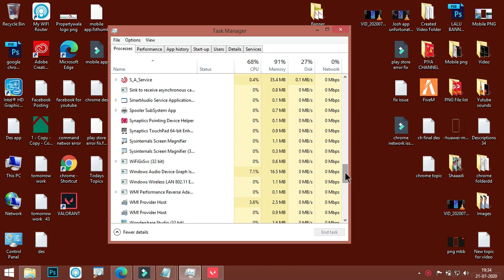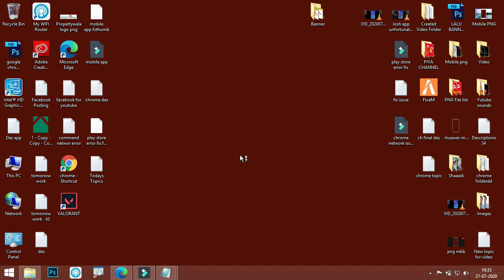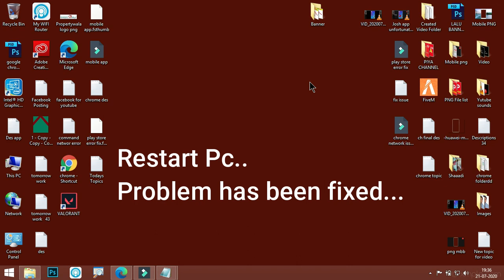FIX Valorant Error Code-29 - There Was An Error Connecting To The Platform. Please Restart Your Game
In this Video i will show how to fix Valorant There wa an error connecting to the platform. Please try to restart your game client. Error Code: 29. Quit Game. While trying to run valorant. If you are facing this kind of error then this video will help you to get
rid of this error.